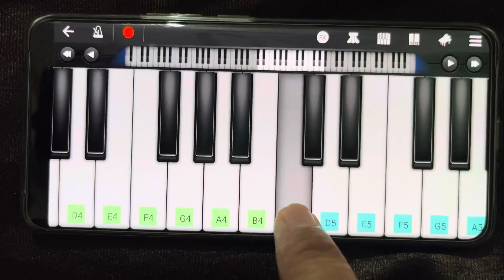Wo Kisna Hai 🎶 | How to play on keyboard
Hi friends 🙏🌹

इस वीडियो में हम piano पर play करेंगे - "वो किसना है", जो कि reels और shorts videos पर काफ़ी viral और trending चल रहा है।

धन्यवाद 🙏